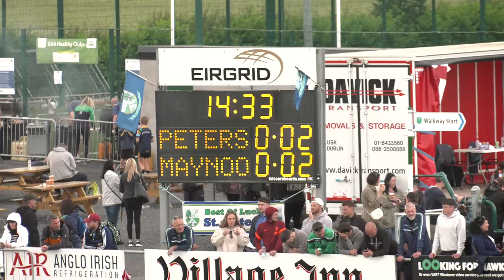St Peters V Maynoth - Féile na nGael - 2022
National football Féile - 2nd July - St Peter's GAA Ballyboughal, Dublin - 2022

Division 1. Game - St Peter's Ballyboughal V Maynooth